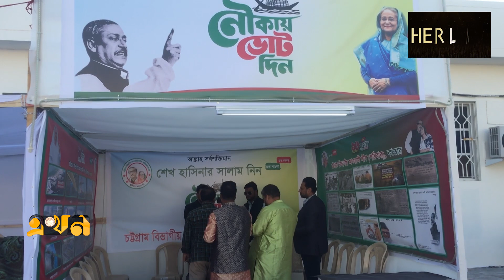মেলায় তুলে ধরা হচ্ছে মুক্তিযুদ্ধের ইতিহাস | Victory Fair | Qatar | Ekhon TV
কাতারে চলছে তিন দিনের বিজয় মেলা; মেলায় তুলে ধরা হচ্ছে মুক্তিযুদ্ধের ইতিহাস | Victory Fair | Qatar | Ekhon TV

কাতারে বাংলাদেশ দূতাবাস ও বাংলাদেশ স্কুল অ্যান্ড কলেজের আয়োজনে চলছে তিনদিনব্যাপী বিজয় মেলা। মেলায় বাংলাদেশের তৈরি পোশাকসহ বিভিন্ন পণ্যের স্টল সাজিয়ে বসেছেন প্রবাসী বাংলাদেশি উদ্যোক্তারা। এ বিজয় মেলার মাধ্যমে প্রবাসে বেড়ে ওঠা নতুন প্রজন্মের কাছে বাংলাদেশের মুক্তিযুদ্ধের গৌরবময় ইতিহাস তুলে ধরার সুযোগ দেখছেন সেনাপ্রধান।

Our Office Address:
EKHON TV
City Park Lane
19, Hatkhola Road, Wari
Dhaka-1203
Bangladesh